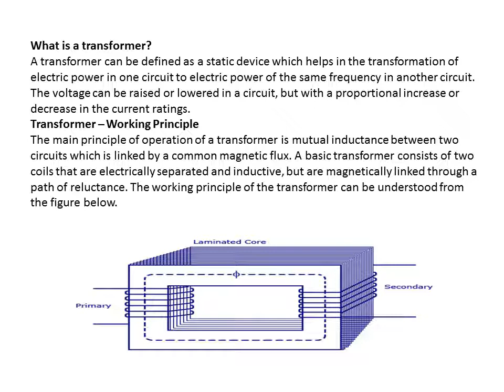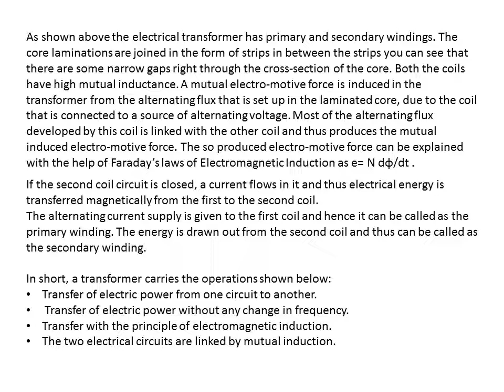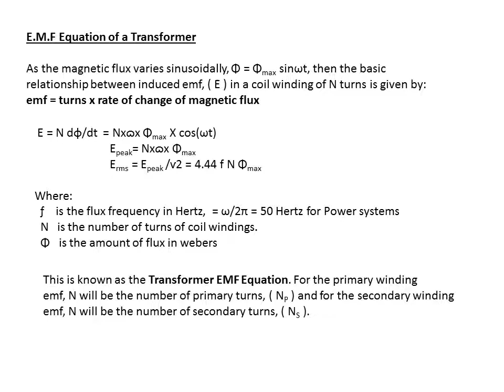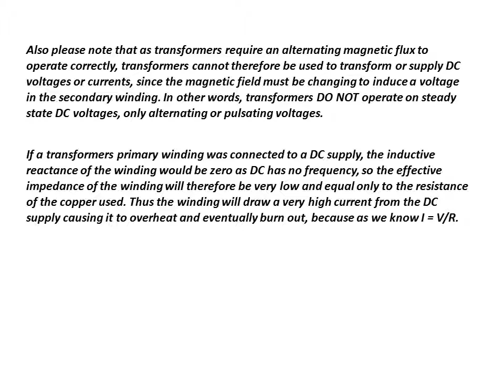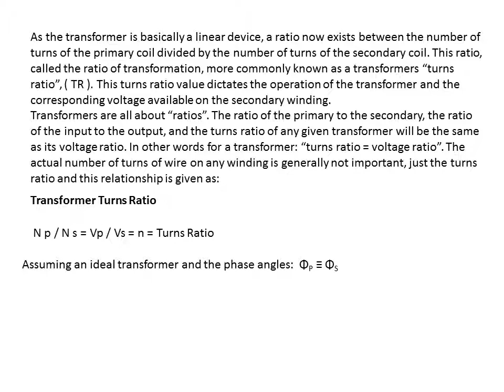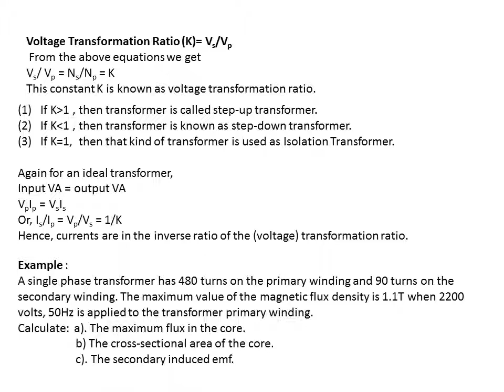Single Phase Transformer ( 1st part) by Tushar Kanti Ganguly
DEE 2nd year 3rd sem
Sub- Electrical Machine 1